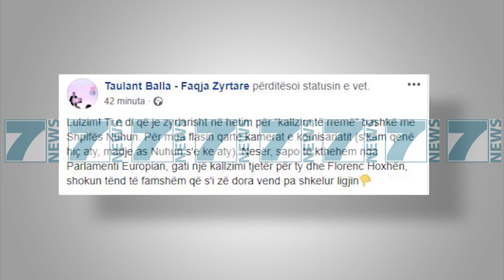BALLA TJETER PADI NDAJ BASHES - News, Lajme - Kanali 7